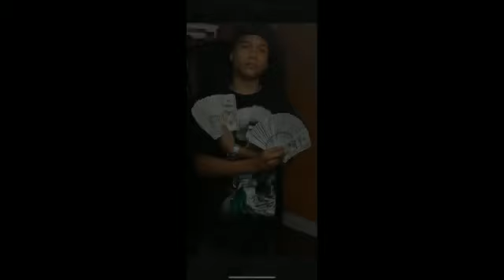MIGUEL PADILLA “ El corrido de Pepillo” 2020